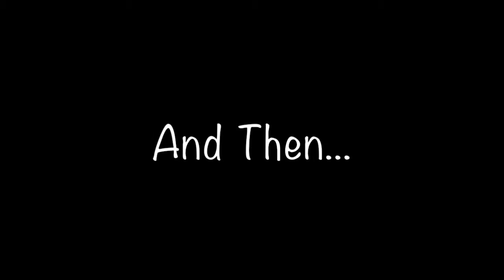Dumped - Solas is a dick!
My poor inquisitor, Sherah, Elven Archer Assassin, being dumped by Solas! :'( I wish now, that I had called him an asshole *sigh* Ah well! x